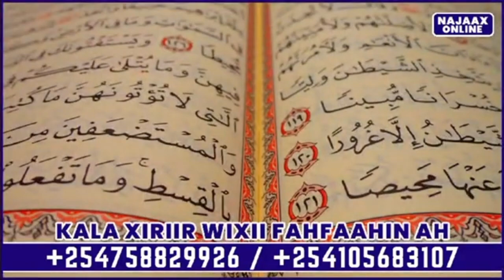Xildhibaano iyo wasiiro kunool KENYA